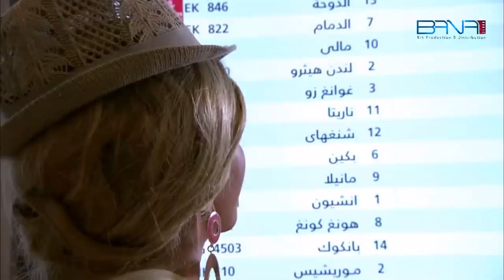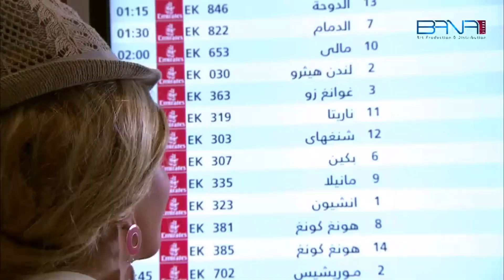ميديا لحقت خطيبها على المطار كرمال ما يتركها ويروح 🥰 ـ صبايا 4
يتناول العمل قصة خمس فتيات يعشن في منزل واحد وما يتخلل ذلك من أحداث ومغامرات متفرقة، نتعرف فيها على العديد من الشخصيات المحيطة بالفتيات،من خلال إطار إجتماعي كوميدي، ويعرض العمل نموذج لعدة شرائح إجتماعية وتفاعلها مع بعضها البعض.